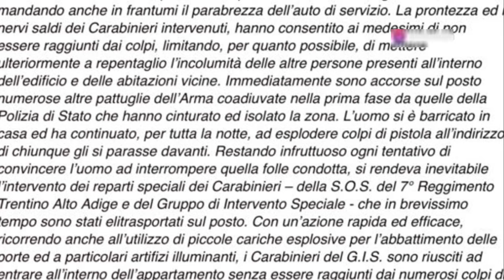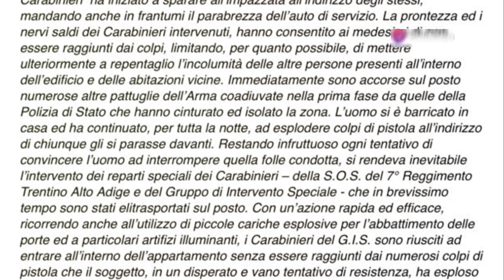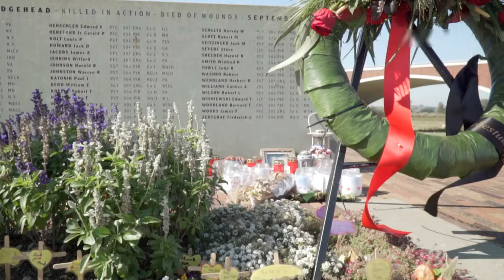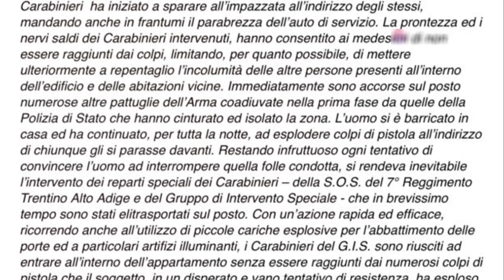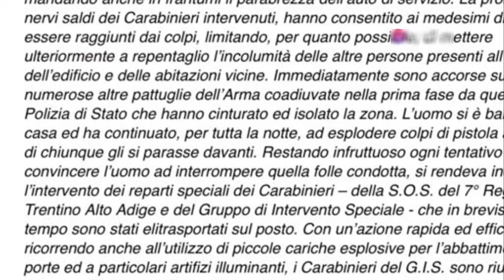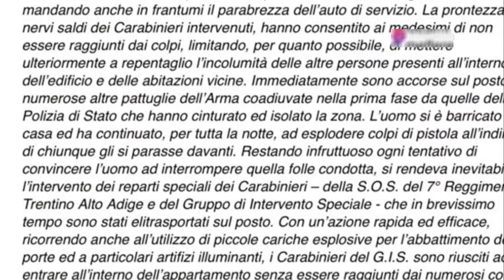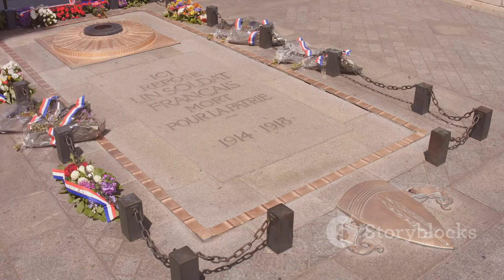Mord in Innichen: Schockierende Details und großräumige Absperrungen | Dolomitenstadt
OUTLINE:
00:00:00 A Village Shrouded in Shadow
00:00:50 The Night Shattered
00:01:43 Lives Cut Short
00:03:29 A Son's Descent
00:04:19 Whispers in the Wind
00:05:00 A Community Paralyzed
00:05:44 The Weight of Grief
00:07:17 Justice and Its Shadow
00:08:57 Healing the Wounds
00:09:42 The Enduring Silence

**Category:**
News & Politics

**Description (German):**
🚨 **Großräumige Absperrungen nach Mord in Innichen** 🚨

Am 18. August 2024 ereignete sich in Innichen eine tragische Familientragödie. Ein 50-jähriger Mann erschoss seinen 90-jährigen, pflegebedürftigen Vater sowie eine Nachbarin. Der Täter verschanze sich in einem Mehrfamilienhaus und eröffnete das Feuer auf die Einsatzkräfte. 🔫👮‍♂️

🔍 **Details der Ereignisse:**
- **Tatort:** St. Korbinian-Straße, Innichen
- **Opfer:** Ein 90-jähriger Mann und eine Nachbarin
- **Täter:** Wurde bei der Erstürmung durch die Spezialeinheit verletzt und ins Krankenhaus eingeliefert 🏥

Die gesamte Gegend wurde abgesperrt, was zu erheblichen Beeinträchtigungen im öffentlichen Verkehr führte. 🚧🚉

**Description (English):**
🚨 **Large-Scale Lockdown After Murder in Innichen** 🚨

On August 18, 2024, a tragic family drama unfolded in Innichen. A 50-year-old man shot his 90-year-old, dependent father and a neighbor. The perpetrator barricaded himself in an apartment building and opened fire on the police. 🔫👮‍♂️

🔍 **Details of the Incident:**
- **Location:** St. Korbinian Street, Innichen
- **Victims:** A 90-year-old man and a neighbor
- **Perpetrator:** Injured during the storming by special forces and taken to the hospital 🏥

The entire area was cordoned off, causing significant disruptions to public transport. 🚧🚉